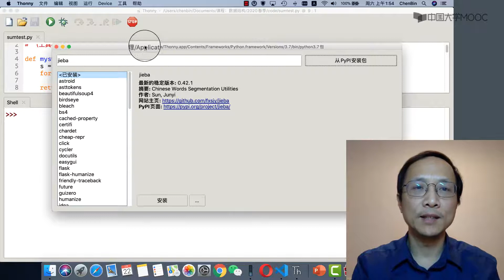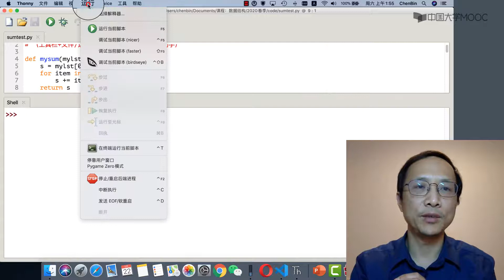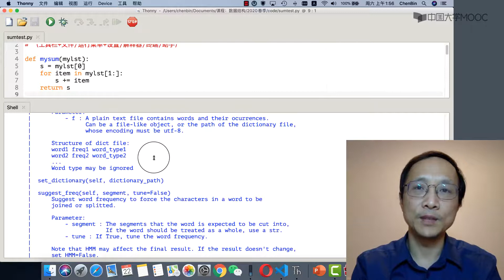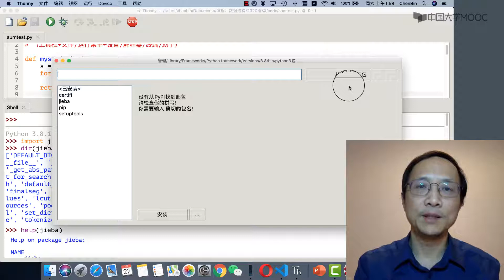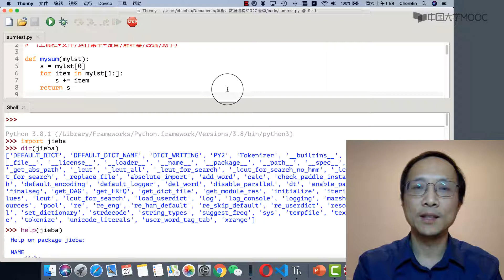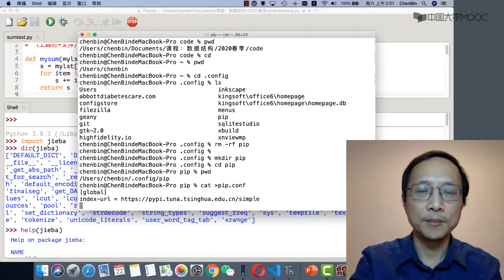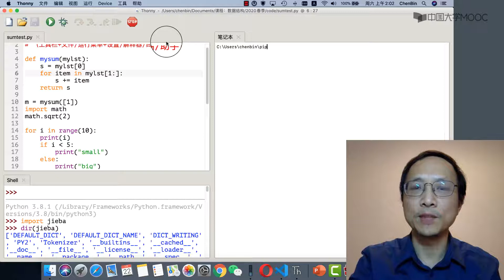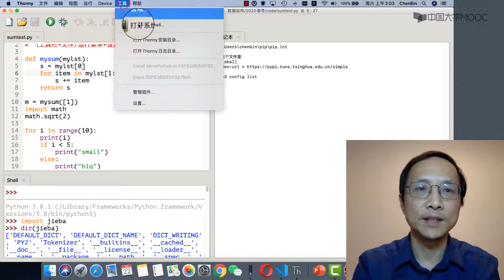Python语言基础与应用 Python语言介绍与概览 Thonny教程：安装扩展包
想更加了解足球这项运动吗？想提高球队比赛获胜的几率吗？想让你的球队在比赛中更加充分、合理的利用规则进行比赛吗？想在观看球赛的时候可以为身边的亲人、朋友进行讲解吗？大家一起来学习《足球裁判法》吧！它可以让你变的更加专业！让我们更加热爱足球这项运动吧！